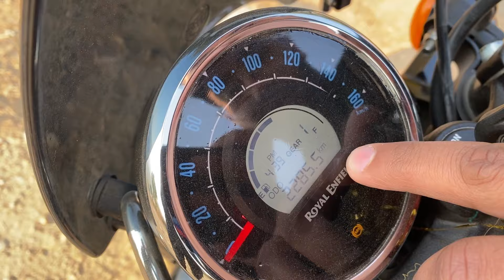Meteor 350 8 months ownership review // Positives and Negatives //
What's up our lovely viewers.
Once again we are back with another vlog of our Meteor 350 while featuring it and sharing it's ownership review and some positives and negatives of the vehicle with you guys.